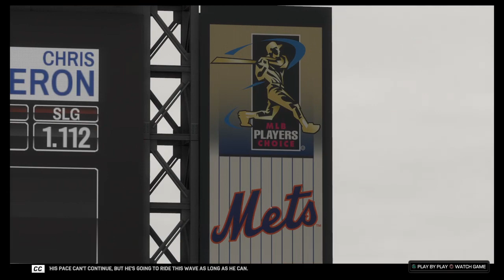MLB® The Show™ 17_20190825182746